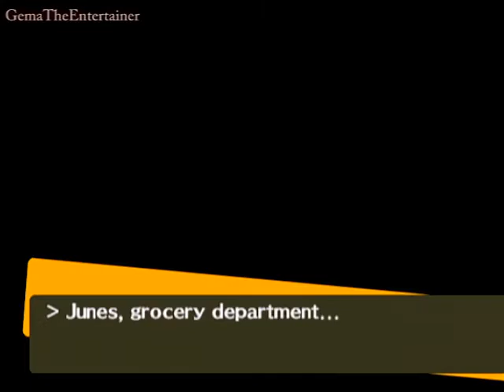Persona 4 - Walkthrough Part 84 (Celebration and Cooking Battle Event/Teddie 3-4)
Hey guys, this is part 84!! finally Mitsuo is caught by the police, and then we decided to go all out party!! and in this part Teddie's social link rise from 3 to 4, Check it out!!..:D ouw, and I use Some Cheats to Help me For THis Walkthrough For THE SAKE OF WALKTHROUGHS TIME AND VIDEOS..^^ SUBSCRIBE For More Gaming Vids and Other Cool Vids That CAN ENTERTAIN YOU!!..:D